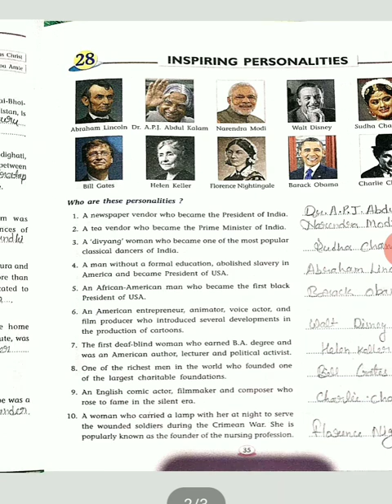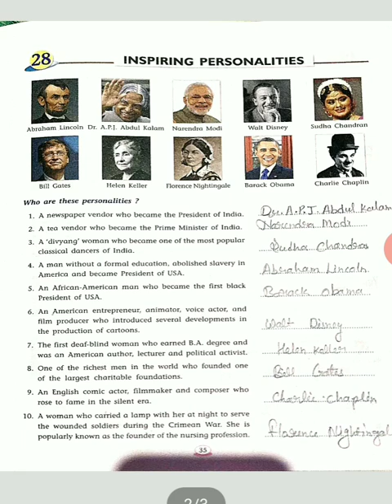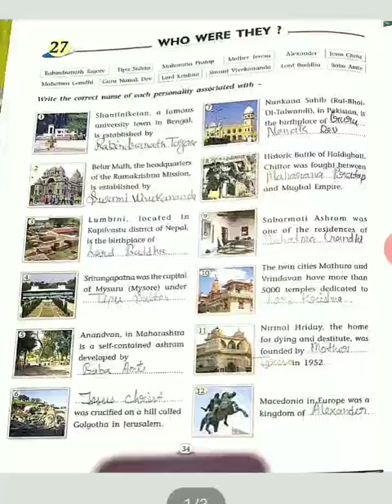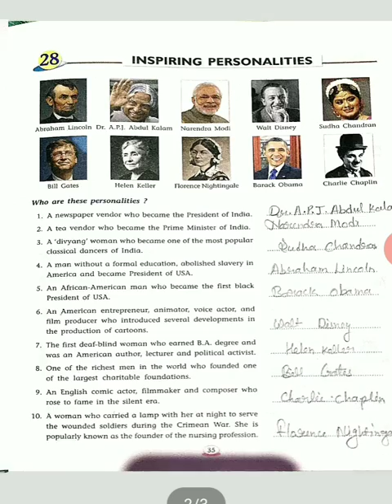class 8 GK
chapter 27,28,29 explaination